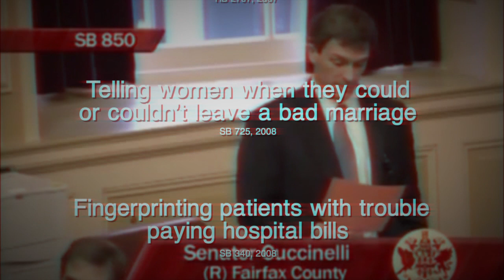Ken Cuccinelli's Greatest Hits